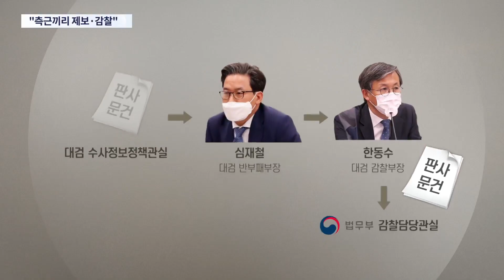윤석열 직무정지 근거된 '판사 문건'…추미애 측근이 주도 [뉴스9]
논란은 이른바 판사 사찰 문건으로도 확산하고 있습니다. 이 문건은 윤 총장을 직무에서 배제하고 징계를 청구한 가장 핵심적인 근거여서 그 내용을 물론 어떻게 만들어졌는지 절차도 매우 중요합니다. 그런데 검찰과 법무부 내부의 추미애 장관 측근 검사들이 사전 교감하에 이 문건을 만들었다는 정황이 드러나고 있습니다.